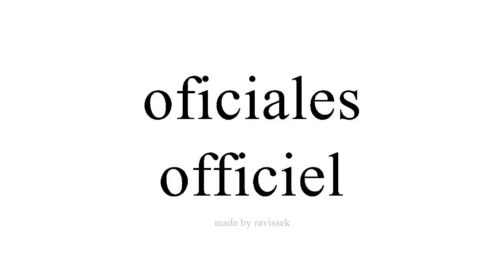Lær spansk officiel